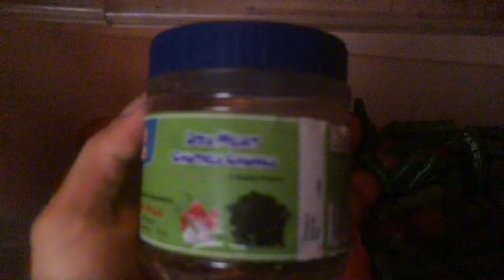🤤♥️(ASMR) Sinju eating it at my own way